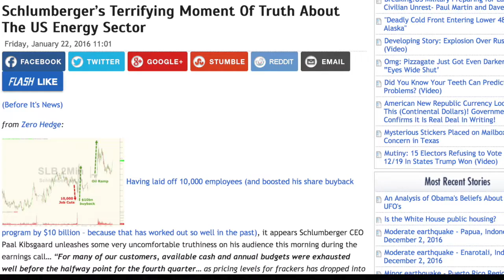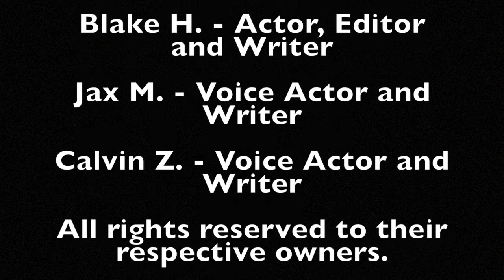Schlumburger Fracking Documentary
This project was made for Ms. Parker's 6th period World Geography Class.